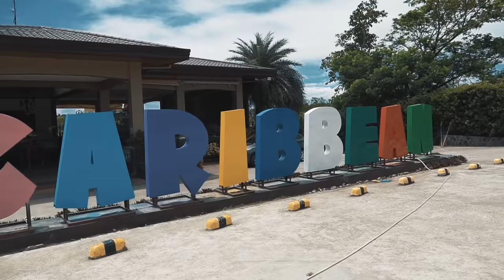Badjao Girl | Rita Gaviola My Pre Debut Shoot Behind the Scene | by LVC Photo and Film Production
Official 18
Stunning Rita Gaviola known as Philippine Badjao Girl
Hmua: Vanessa Antipas
Gown Designer: Joseph Carpio
Stylist Assist: Ms Joana and Sir Oliver
Full Planning and Coordination: LVC Events

Mrs Grace Kreutzer of Agape Foundation
Ms Vanessa Antipas of LVC Events
Lucena City Badjao Cummunity
Carribean Resort DRT